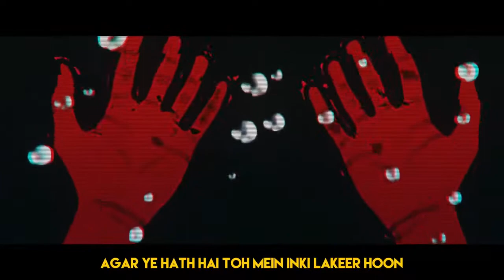YALGAAR_-_CARRYMINATI_X_WILY_FRENZY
Mene ye video sirf carrybhai ke support me video upload kiya hai carrybhai ke fans ke liye
And i support. carrybhai❤💫🌍
Bhai ko dekho kitna sad hai😔
Finally new video of carry minati is coming and fully exicted❤🌍